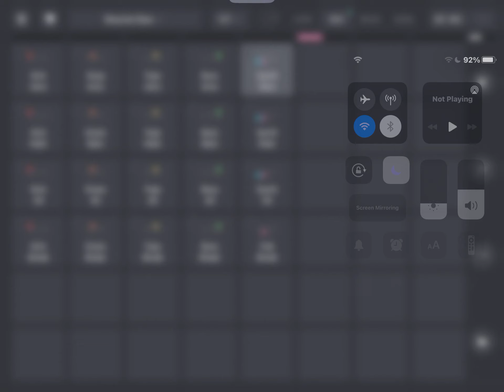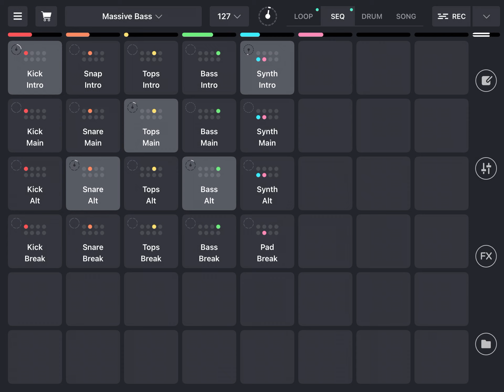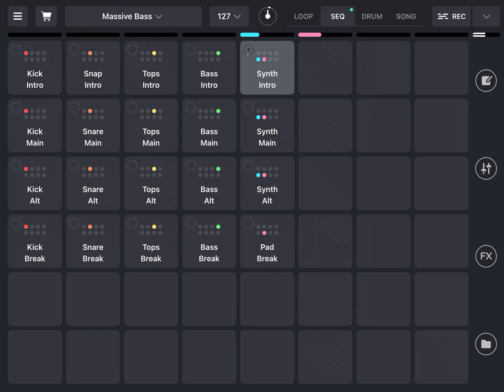Calm music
Sorry I haven’t post in a while I was finding some new apps to make music on. Hope you like this video!